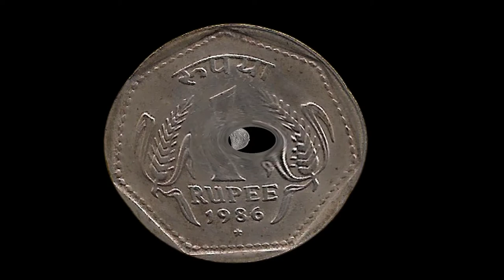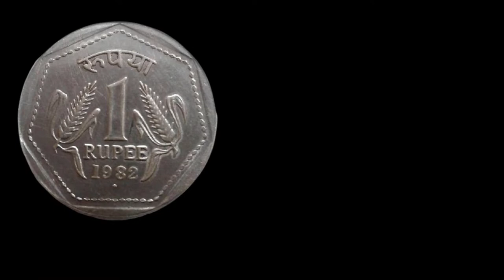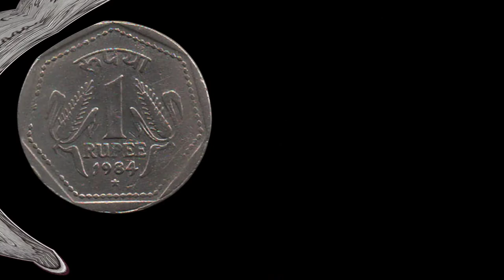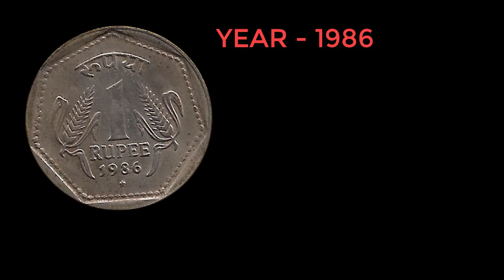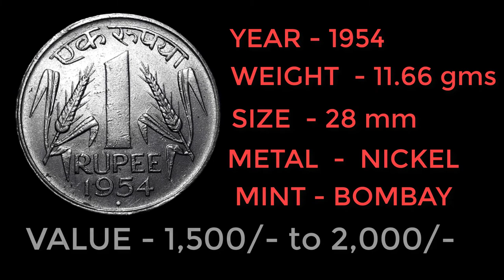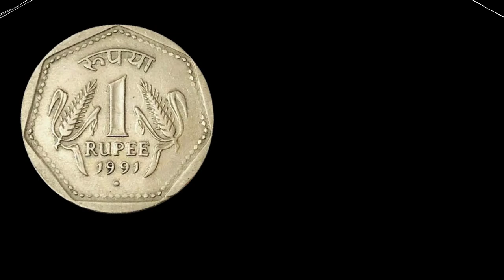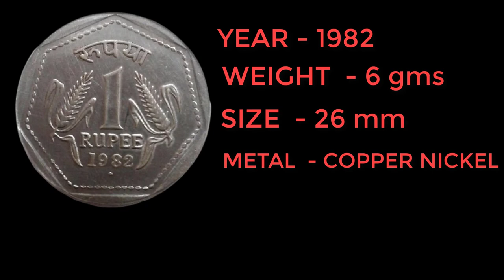Top 8 Rare 1 Rupee Definitive Coins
Hello Friends, I am Ajoy Barua. I create and upload videos related to Coins. My hobbies are collecting Antique Coins. My hobbies I shared with everyone on this channel "My Collection". Thank You.